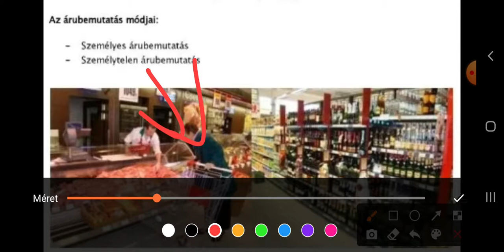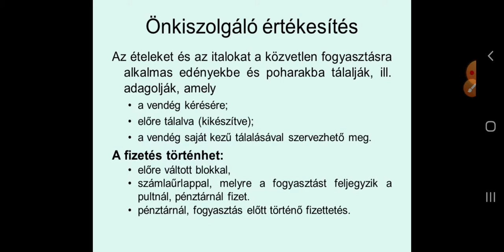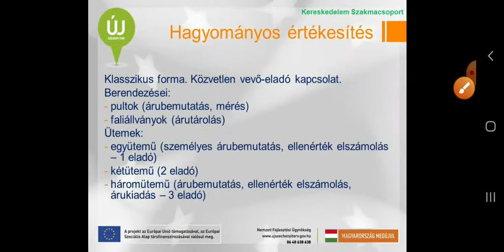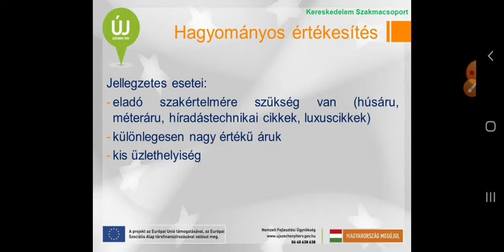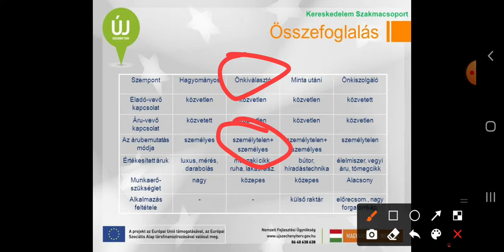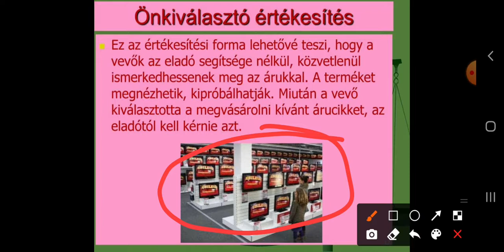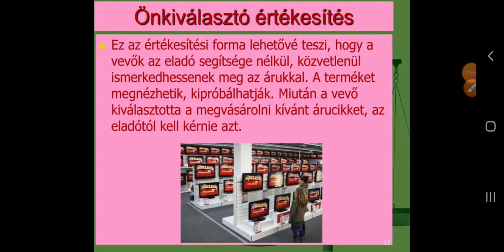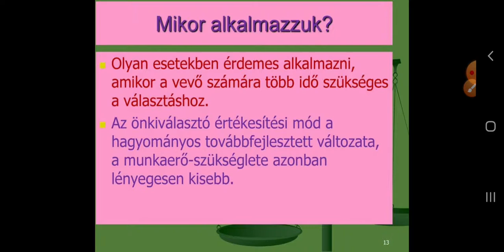Értékesítési módok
Személyes eladás( Hagyományos,minta utáni,önkiválasztó)
Személytelen eladás (az áru önmagát adja el)
Hagyományos értékesítés(Pult mögötti értékesítés pl. csemegepult)
Önkiszolgáló értékesítés (vevő szolgálja ki magát)
Önkiválsztó értékesítés (pl. műszaki bolt, ékszerbolt)
Minta utáni értékesítés(pl.bútorbolt,van egy mintabútor és utána a katalógusból választ színt)